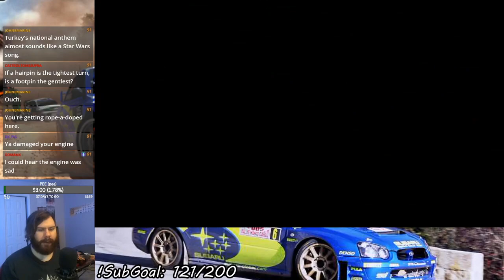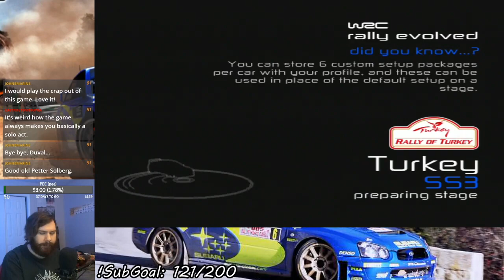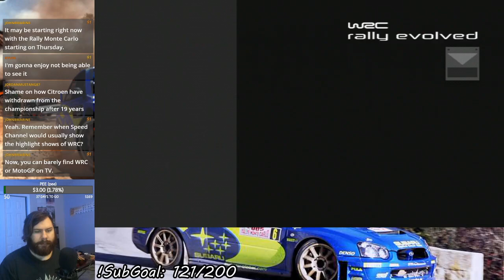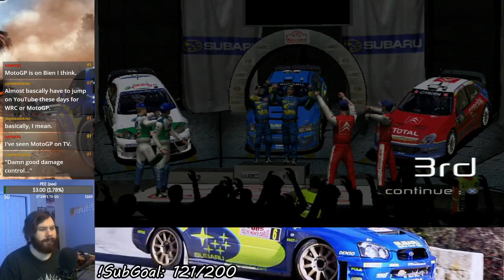WRC: Rally Evolved - Expert Rally of Turkey (Let's Play Part 51)